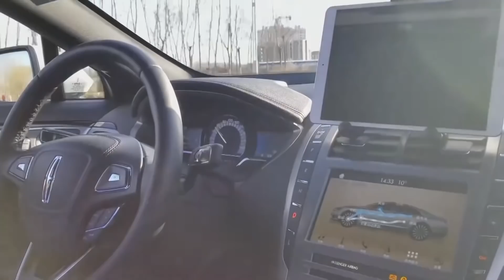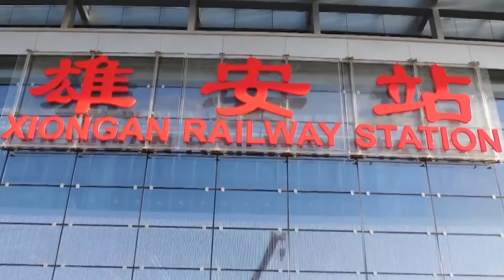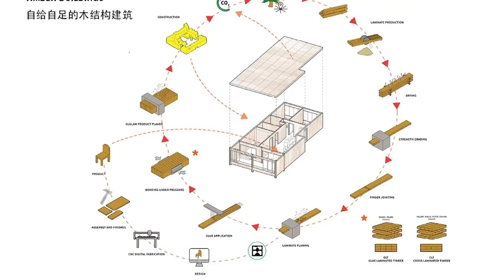Thousands Of Cranes Are Building A "5g City Of The Future"!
The Chinese government in 2017 announced their decision to create a new modern metropolis, Xiong'an, in Hebei, a province in northern China. The project should include a large innovative "green" smart 5G city with special infrastructure equipped exclusively with self-driving cars.
Pandora US#